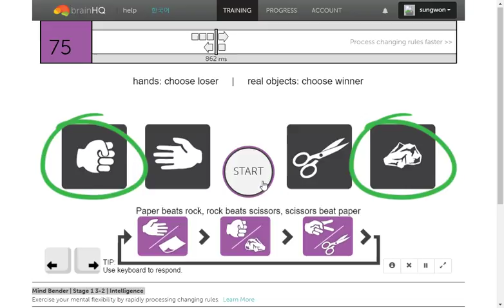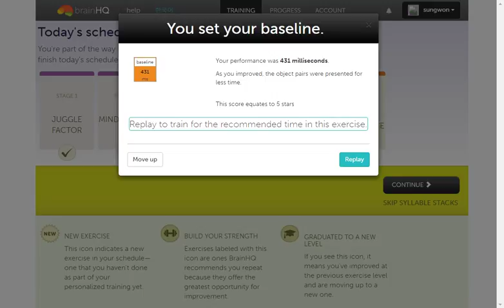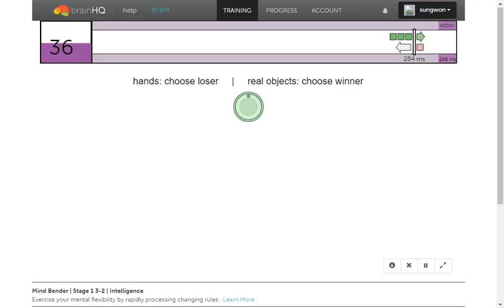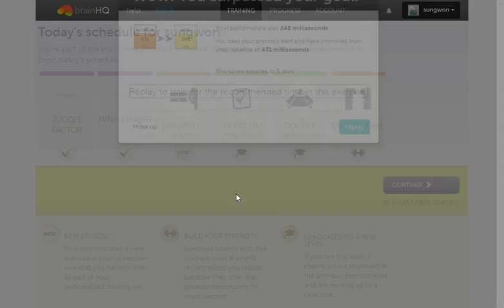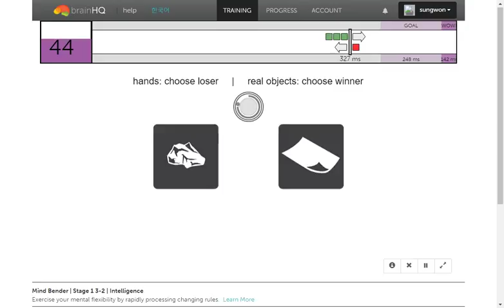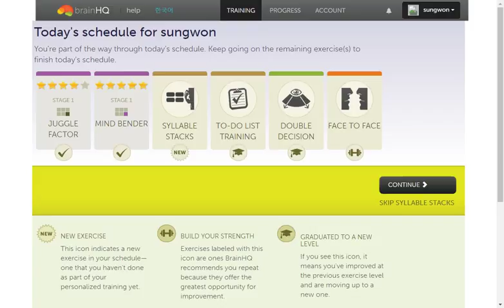(2017-03-08)Mind Bender | Stage 1 3-2 | Intelligence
Your performance was 431 milliseconds.
Your performance was 248 milliseconds.
Your performance was 327 milliseconds.